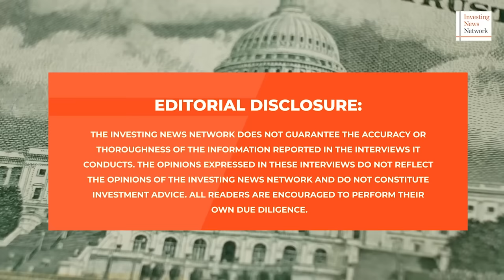Adam Rozencwajg: Will EVs Succeed? Efficiency, Emissions and a Potential Catalyst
Electric vehicles (EVs) have been widely hailed as a key part of the transition to green energy, but are they helping as much as we think they are? Adam Rozencwajg of Goehring & Rozencwajg weighs in, sharing his thoughts on EV energy efficiency and CO2 savings.

"When we put it all together, there was really very little doubt in our minds that the total energy — we're talking cradle to grave — of an EV was far greater than an internal combustion engine. And I think that's ultimately why we're starting to see these EVs begin to pile up on lots, that's why we're ultimately continuing to see subsidies be necessary in order to incentivize people to switch to EVs," he said.

0:00 - Intro
0:29 - How energy-efficient are EVs?
9:52 - Do EVs reduce carbon emissions?
18:35 - Outlook for EV penetration
23:39 - EVs and zero-carbon mining
27:26 - Impact on battery metals
32:36 - Response to Adam's EV ideas
36:39 - What else are we getting wrong?
42:23 - Era of cheap energy is over
44:48 - Outro